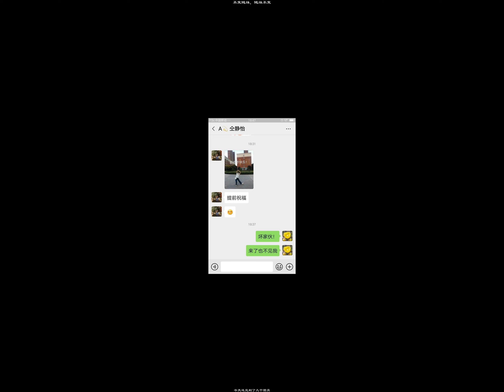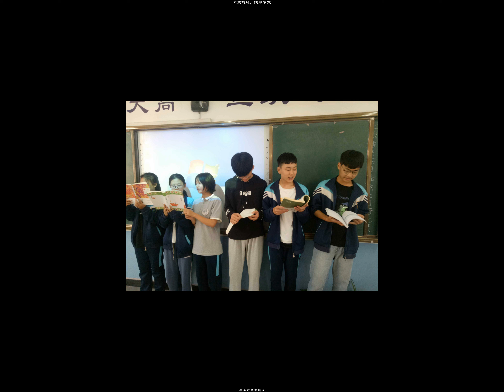不變隨緣，隨緣不變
正在批改中，我去年的學生白金昊來了，原來一高實高都是軍訓後星期兩天，對於他們來說簡直就是大放假啊!幾天不見，平時不怎麼愛表現的孩子今天竟然如此能說，看來初三生活讓他們壓抑了，而今離開後才是真正的敞開心扉。